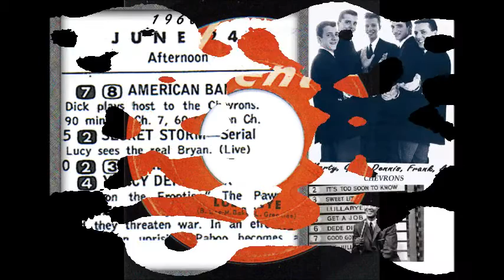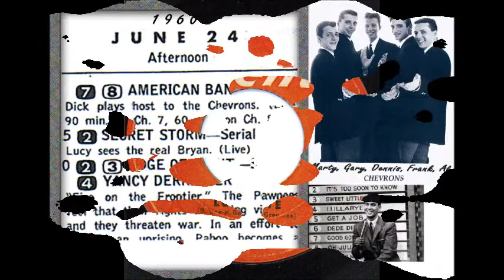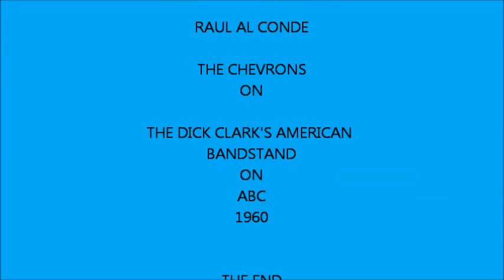Chevrons On American Bandstand 1960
The Chevrons On American Bandstand 1960
Debut Song (Lullabye)

The Chevrons were a United States pop group who recorded the hit record "Lullabye" in 1960. The band featured lead singer Terry Cashman, best known for his baseball songs, notably "Talkin' Baseball", then known as Dennis Minoque. The group disbanded when John "Marty" Trautman, co-founder of the group, was drafted by the U.S. Army on December 11, 1962.

The Chevrons formed in the Inwood Section of upper Manhattan in 1958. The group consisted of tenor lead singer Dennis Minogue (Cashman), lead baritone/baritone John "Marty" Trautman, second tenor Gary Giordan, first tenor Frank Williams, and bass, Al Conde. Conde was formerly a member of The Spirals from Washington Heights, New York, who recorded "Little Girl" and "School Bells" c. 1958 for George Goldner's Gone record label.

The Chevrons' first recording on Bob Shad's Brent label was "That Comes With Love" b/w "Don't Be Heartless", followed by "Lullabye" b/w "Day After Forever". The success of "Lullabye" landed them an appearance on Dick Clark's American Bandstand on June 24, 1960. "Lullabye" was followed by an album on Time Records called Sing-Along Rock N' Roll, which consisted of covers of twenty-six hit songs arranged in sing-a-long format. Several songs - including Little Star, Come Go With Me, and Little Darlin' - were released off the album as singles.

When The Chevrons disbanded, Conde went on to form another group called The Holidays (c. 1961), recording two songs he had written for the group,"New Orleans" and "Life" on the Sabina label, owned and produced by The Belmonts.

In 1967, Dennis Minogue aka Terry Cashman teamed up with Gene Pistilli and Tommy West on Paramount Records to form the pop-folk group Cashman, Pistilli and West. Their successful debut album, Bound to Happen (1967) included the Cashman and Pistilli composition "Sunday Will Never Be the Same", a summer 1967 hit for Spanky and Our Gang.

Cashman and West later recorded the album Tale of Two Cities (American City Suite) on Dunhill records, and produced several hits for Jim Croce.

The Chevrons reunited in July 1988, to appear as guests on the "Doo-Wop Shop" hosted by Don K. Reed Show on WCBS-FM. In 1999, The Wop Ding A Ling collection of New York doo-wop from the late 1950s and 1960s included "Lullabye" and "Don't Be Heartless".

On December 25, 2011, co-founder John "Marty" Trautman (Johnny '56) died at his home in Coppell, Texas, a suburb of Dallas. His final professional singing gig was earlier that month.

Raul (Al) Conde contributed a short story written about his real life experiences growing up as a kid in Washington Heights NYC during the 1940s, 1950s, and 1960s to Heightsmemories.com. Boris Riabov, a documentary filmmaker, happened to read the essay, and asked Al Conde if he could make a short documentary based on his true life story. The documentary was made and it is called (Through The Eyes Of A Kid) Part 1, Part 2 Which can be watched on YouTube.com. An edited version was taken from the documentary, also was made called Recalling The RKO Coliseum In Washington Heights NYC seen on YouTube.com

The Chevrons were a teenage singing group from Inwood, Washington Heights section of upper Manhattan circa 1959 To 1962.
Members of the Doo Wop group were John Martin Trautman, Gary Giordan, Dennis Minoque aka Terry Cashman, Frank Williams, and Raul Al Conde.

Hit songs (That Comes With Love/Don't Be Heartless) (Lullabye/Day After Forever) (Little Star) (Come Go With Me) (Little Darling) 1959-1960.
Album (The Chevrons Sing A Long Rock N' Roll)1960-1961.The Chevrons were a United States pop group who recorded the hit record "Lullabye" in 1960. The band featured lead singer Terry Cashman, best known for his baseball songs, notably "Talkin' Baseball", then known as Dennis Minoque. The group disbanded when John "Marty" Trautman, co-founder of the group, was drafted by the U.S. Army on December 11, 1962.